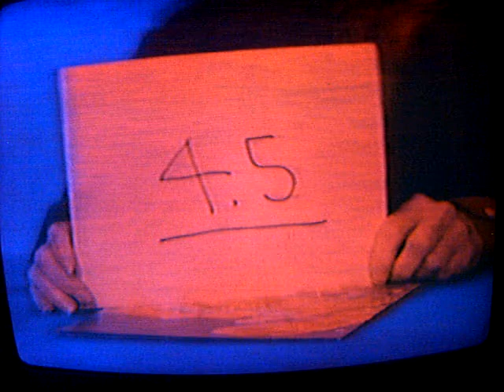William Campbell/Luana Anders Tribute:"Dementia 13"(Dr.Ruehl)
Dr.Franklin Ruehl,Ph.D., host of cable TV's"Cosmic theatre" pays tribute to the late actors William Campbell and Luana Anders,stars of 1963's "Demntia 13."